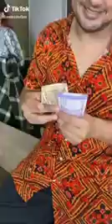Taki Taki Rumba Remix Song🔥|Tiktok viral dance video|Tiktok Stars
taki_taki_dj_snake_song Video player
2 minutes 35 seconds of 11 minutes 34 seconds

Taki Taki Rumba Remix Song🔥| TikTok Viral Dance Video | Zoya Jaan, Priyanka Mongia TikTok Video

I Hope Ki Aapko Video🎥 Achha Laga..
So Please-

 Please Support On My Channel🙏🙏🙏

DOWNLOAD USEFUL APPS FOR ANDROID🔥🔥
1.

Download InShot Pro Mod Apk, No Watermark
Please Search In Google - Inshot Pro Mod Apk No Watermark Download.

YouTube HD Thumbnail Maker Apps -
PicsArt Apk , PixelLab, YouTube Tumbnail Maker.
Search In Google Play Store.
Download PicsArt, KineMaster, PowerDirector  Mod Apk No Watermark. Search In Google Sites.
Type PicsArt..Kinemaster, PowerDirector Mod Apk. Download.

No Google Site Link In YouTube Description😥😥
Thats YouTube Monetization policy

TikTok Video , Musically Viral Video
TikTok Trending Video, TikTok Viral Song
Musically New Video, TikTok Comedy

TikTok_Stars-
mr_faisu, adnan, riyaz ,sagar_Goswami,
Jannat_jubair, nisha_guragain, gima_ashi,
avneet_kaur, ruhi_shaikh, jumana_khan,
,somya, sanaya, Yashi_tank, oye_indori,
Lucky_dancer, Arishfa_khan and other stars.
musically  musicallynewvideos

All Video's and Song's Credited by TikTok App

This Video,,,,,,,